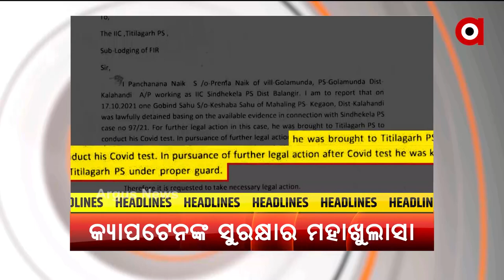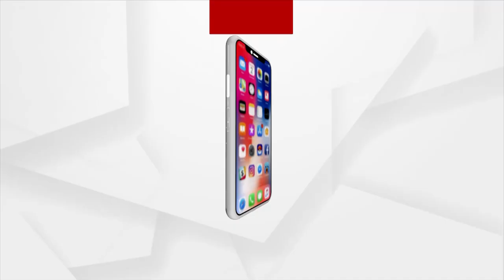HEADLINES 4PM | 25 OCT 2021 | ArgusNews